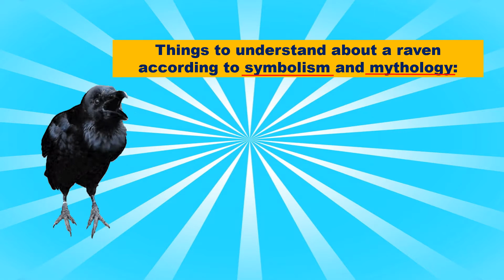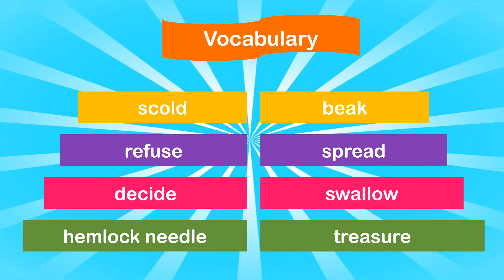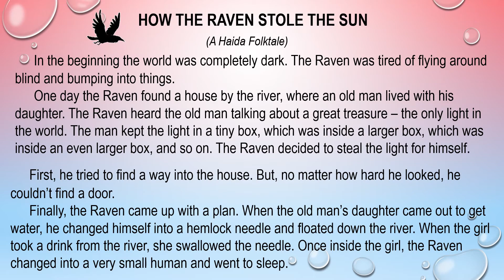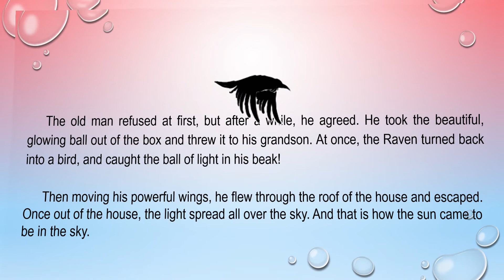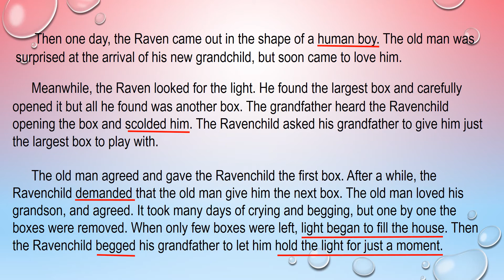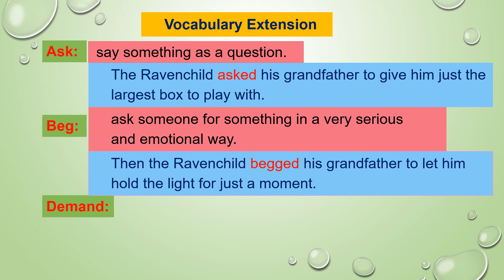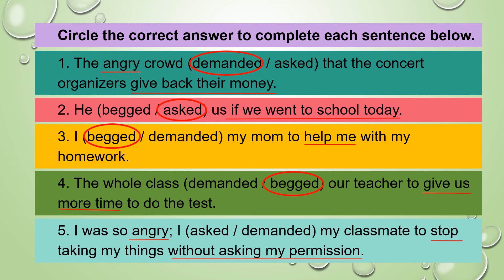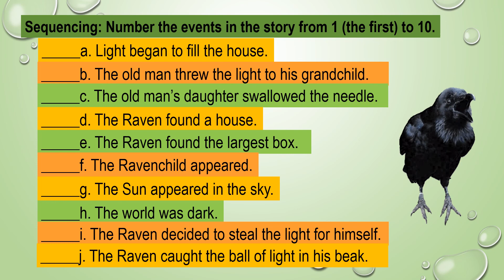The Raven By T. Lucy ep.1